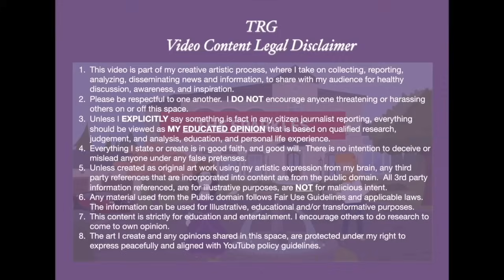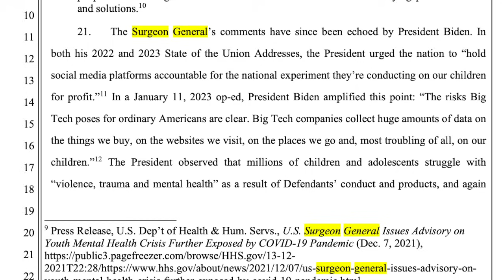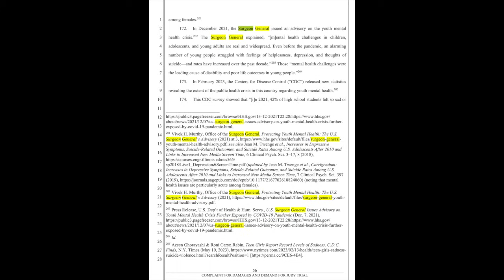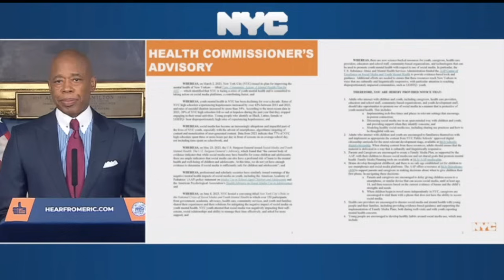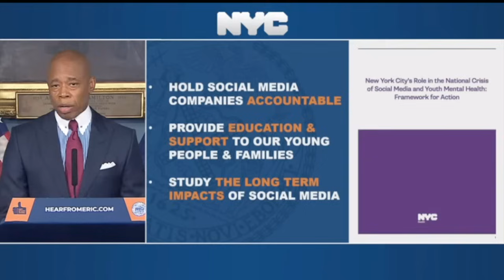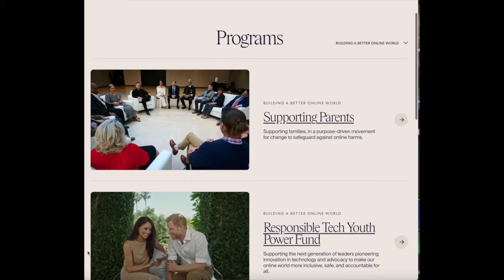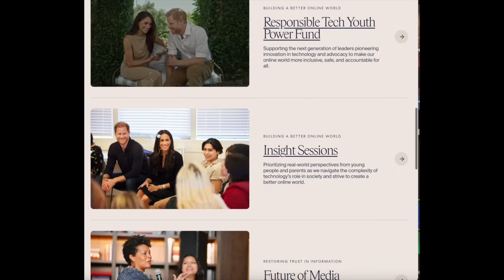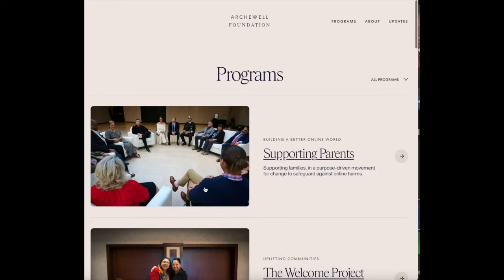Taking bets on Archewell Charity Ambulance Chasing this Lawsuit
Critical Reviews of books, broadcasts, and mainstream media publications covering:
Royal Politics
Any opinions shared in this space, are protected under my right to express peacefully and aligned with YouTube policy guidelines. @dailyempress5929